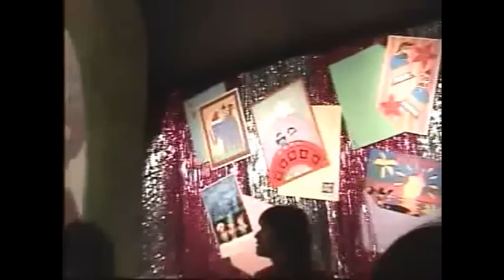TDL 2004年 ベリーメリーホリデー ２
東京ディズニーランド　ファンタジーランドのアトラクション
イッツ・ア・スモールワールド「ベリーメリーホリデー」
★左側を中心に撮影